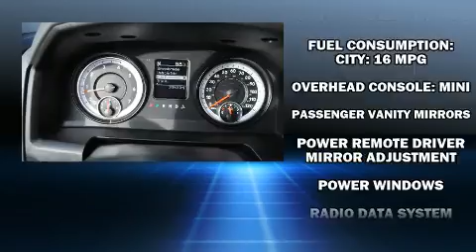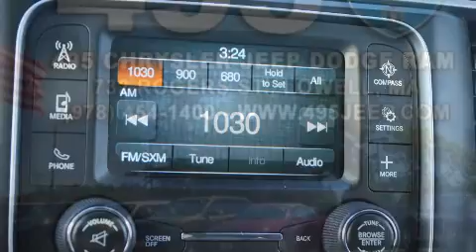2015 Ram 1500 SLT in Lowell, MA 01852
495 Chrysler Jeep Dodge Ram SRT
732 Rogers St
in Lowell, MA 01852

You can expect a lot from the 2015 Ram 1500 With fewer than 25,000 miles on the odometer, this truck refuses to compromise! Smooth gearshifts are achieved thanks to the refined 6 cylinder engine, and for added security, dynamic Stability Control supplements the drivetrain. Four wheel drive allows you to go places you've only imagined. Top features include power windows, a trip computer, a rear step bumper, fully automatic headlights, tilt steering wheel, heated door mirrors, cruise control, and air conditioning. Passenger security is always assured thanks to various safety features, such as: dual front impact airbags, front SIDE impact airbags, traction control, brake assist, ignition disabling, and 4 wheel disc brakes with ABS. A Carfax history report indicates just one previous owner. Our experienced sales staff is eager to share its knowledge and enthusiasm with you. They'll work with you to find the right vehicle at a price you can afford.